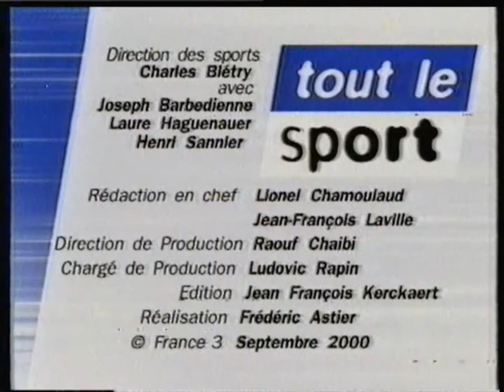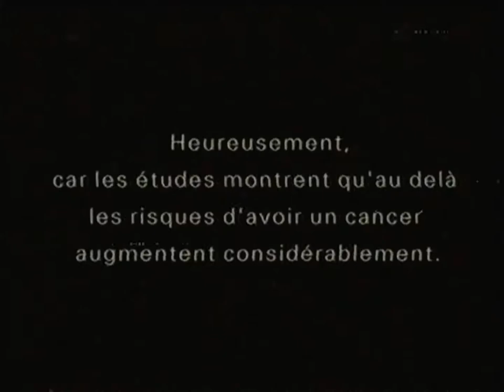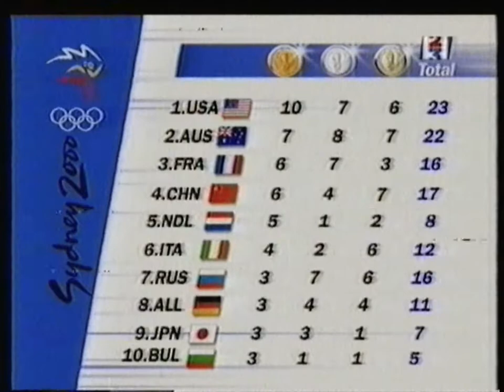France 3 - 20 Septembre 2000 - Tout le Sport + Journal Olympique